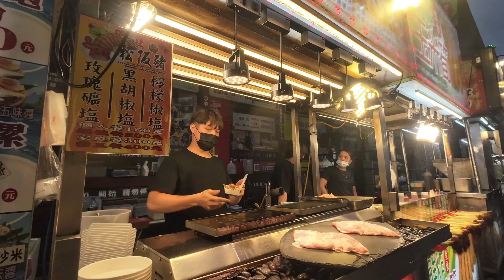Taiwan Day 1: Feng Chia Night Market